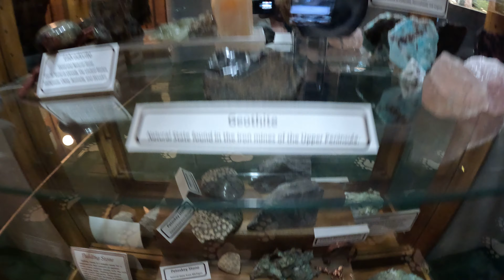I have never seen anything like it Call of the Wild Taxidermy Museum Tour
taxidermy museum tour video